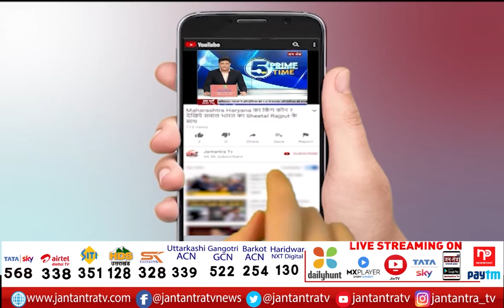Former Union Minister | Oscar Fernandes Passed Away | Congress | Jantantra TV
पूर्व केंद्रीय मंत्री ऑस्कर फर्नांडिस का निधन, कई दिनों से अस्पताल में भर्ती से फर्नांडिस
In This Video:
Former Union Minister
Oscar Fernandes
Oscar Fernandes Passed Away
Congress
Jantantra TV